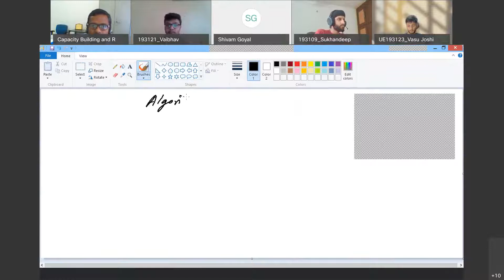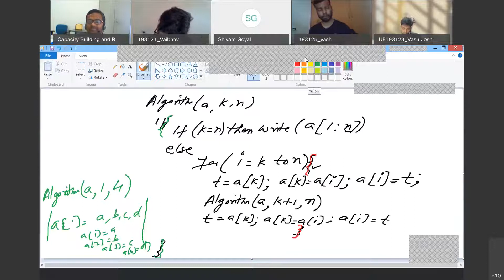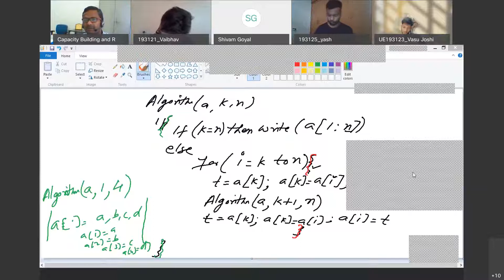Algorithms Tutorial - 2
Recursive Permutations Generation